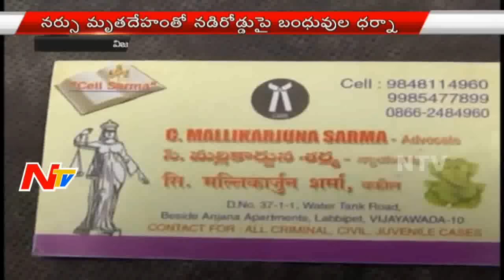Nurse Mysterious Demise in Vijayawada | Relatives Protest | NTV